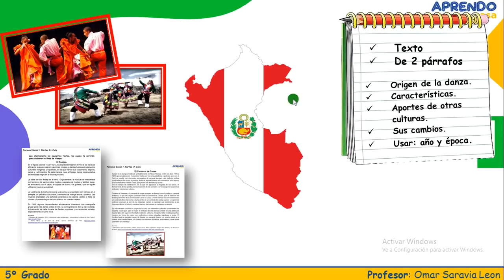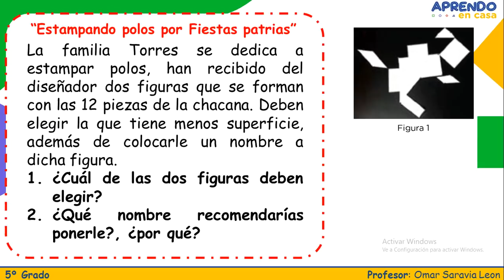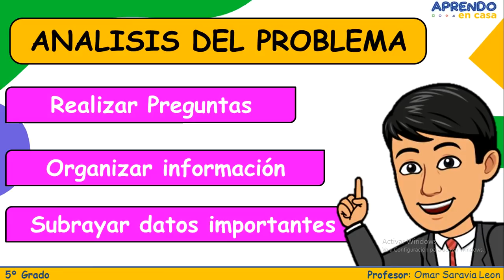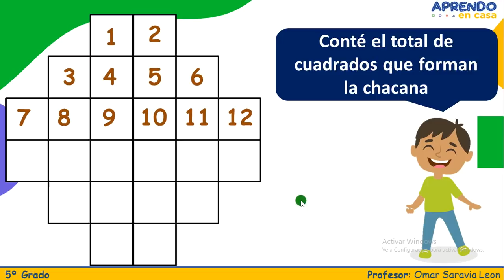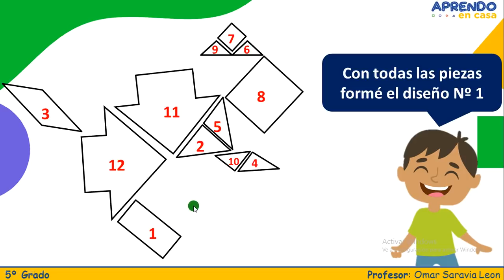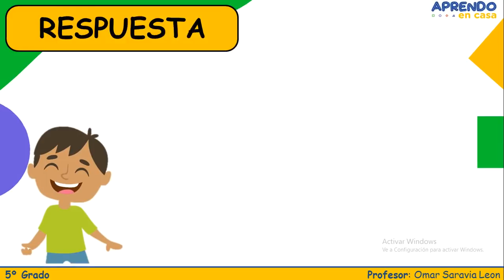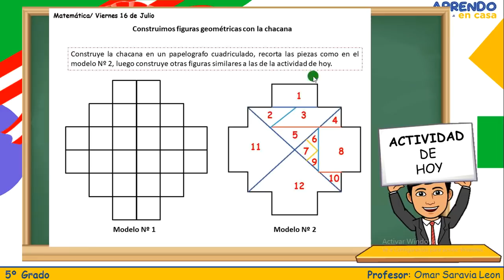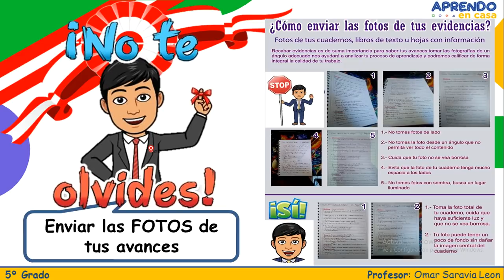5to grado 17/07 "Construimos figuras geométricas con la chacana"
5to grado Matemáticas semana 15 - superficies